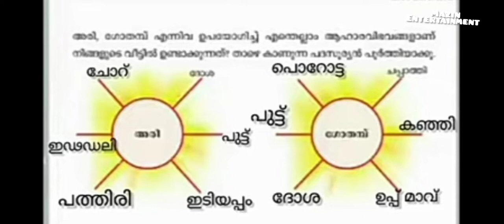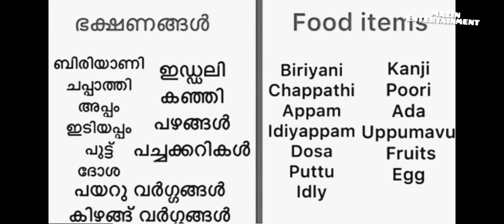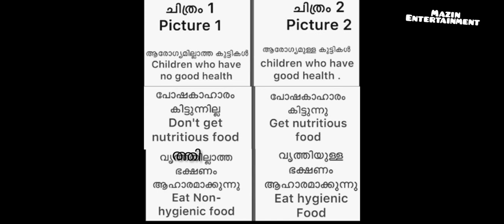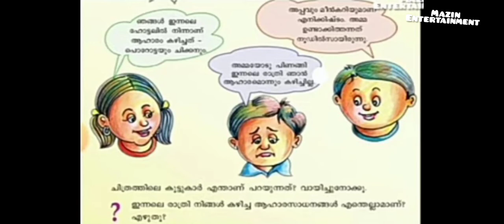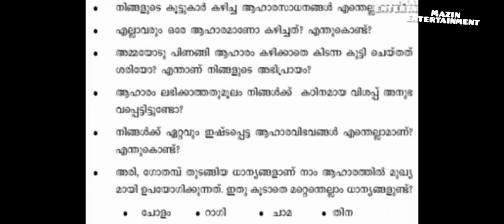# first Bell class STD 3 EVS - പരിസര പഠനം -രുചിയോടെ കരുത്തോടെ #18/11/2021